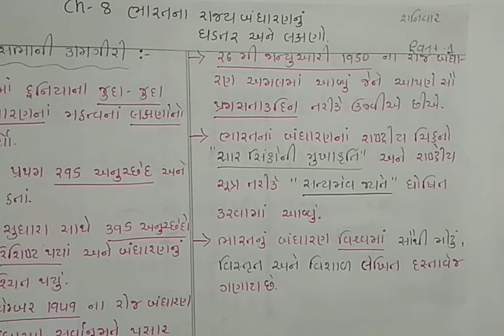GM STD 9 S.S SATURDAY PART 1